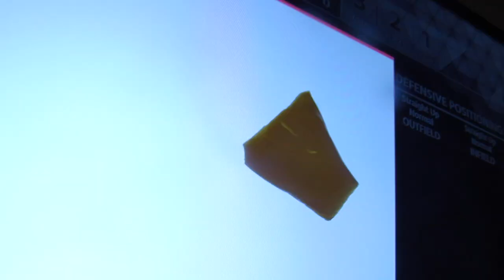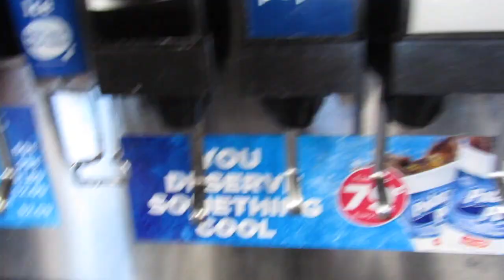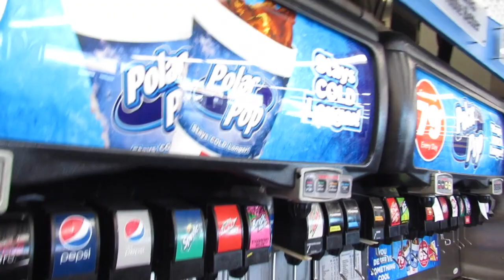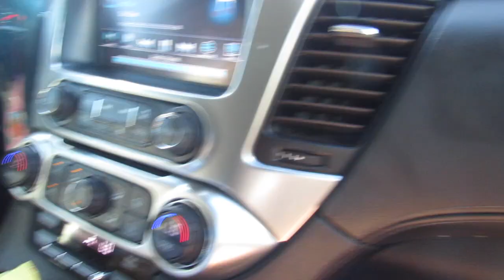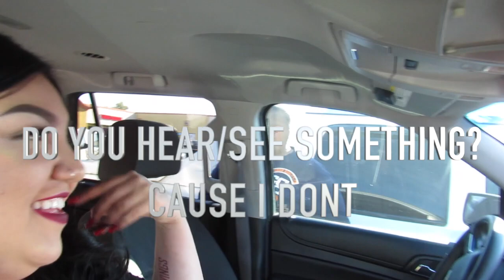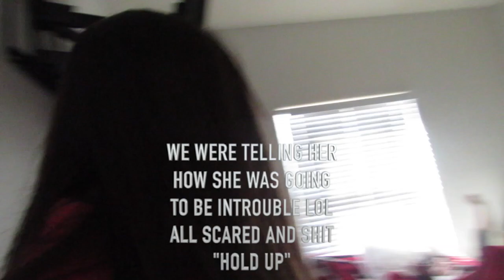MY BIRTHDAY BLOG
I do not owe any song in this video!!